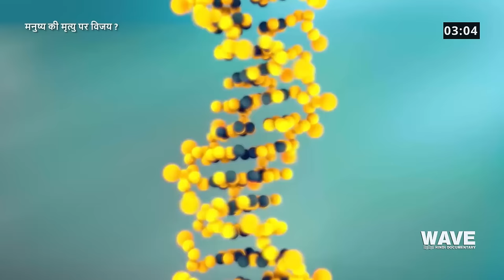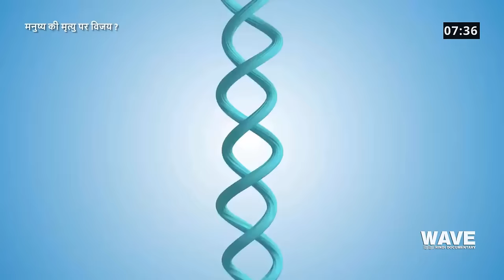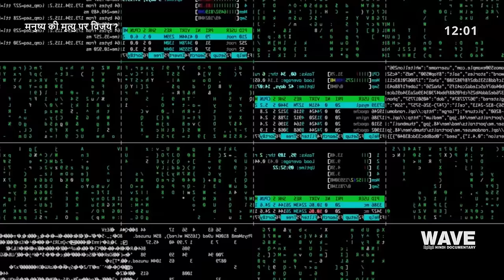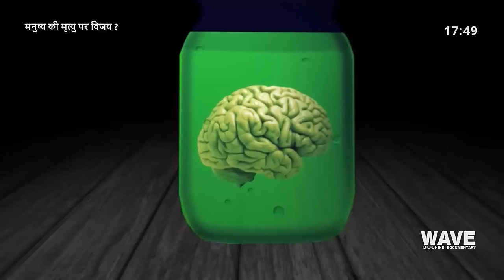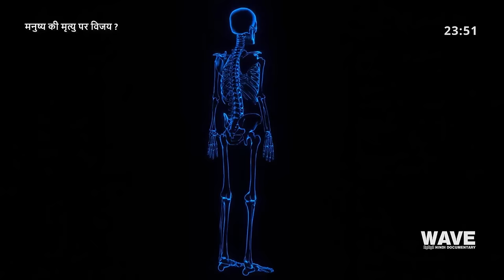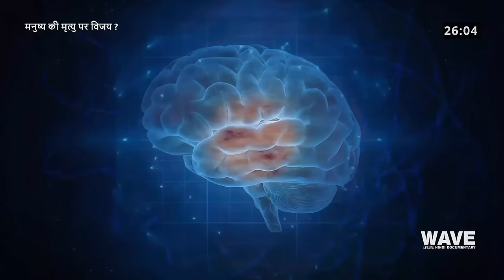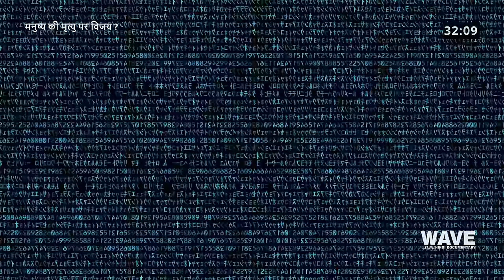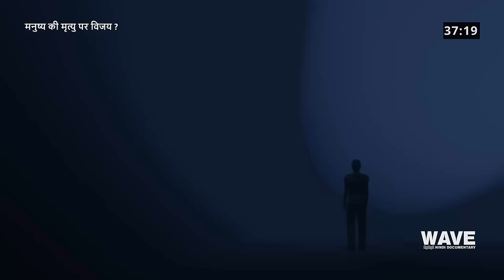मनुष्य की मृत्यु पर विजय ? - वेव हिन्दी डोक्युमेन्टरी Wave Hindi Documentary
मनुष्य की मृत्यु  पर विजय ?
Victory over Human Death ?
Manushy kee Mrty Par Vijay Hindi Documentary

मौत निश्चित है ?
या हम कभी मरेंगे ही नहीं ?
जीवन का अंत वह सचाई है
जो हमें डरती भी है और आगे बढ़ने की प्रेरणा भी देती है
अब वैज्ञानिक ऐसे मार्ग की  तलाश कर रहे है
जो मनुष्य शरीर की उम्र को बढ़ा सकते है
कुछ वैज्ञानिक मानते है की इस का जवाब बायोलॉजी में छिपा है
जब की कुछ मानते है जो शायद हमारे दिमाग के भीतर छिपा है
लेकिन कुछ लोग ये भी कहते है उम्र बढ़ने से मानवता ही ख़त्म  हो जाएगी
तो क्या मोत निश्चित है क्या हम कभी मृत्य पर विजय हासिल नहीं कर सकते ?

Information And Education Purpose Wave Hindi Documentary
Scientists Hack a Human Cell and Reprogram It Like a Computer